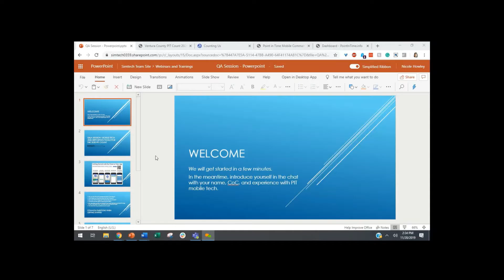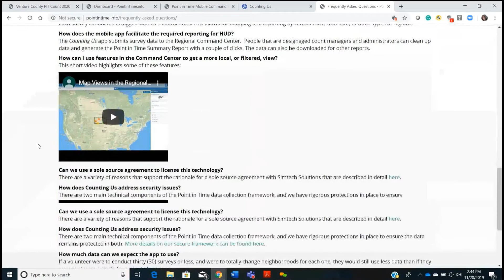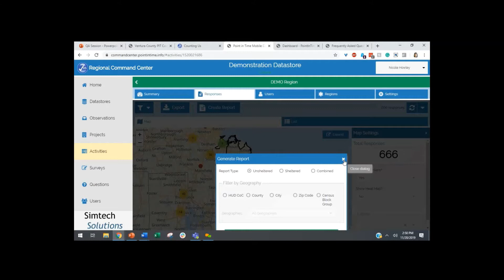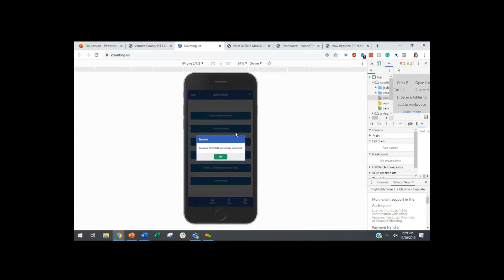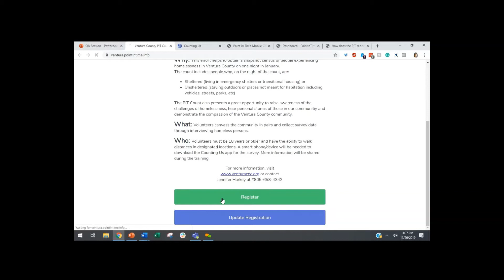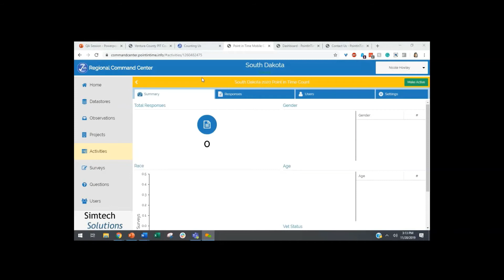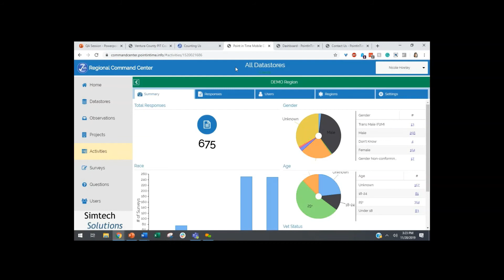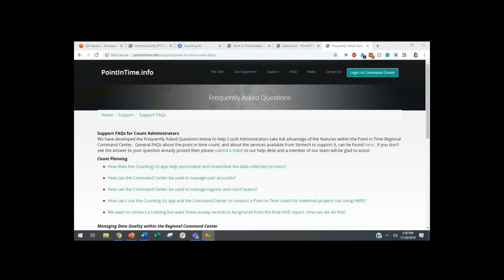Simtech Solution Mobile Tech & Reporting Tools 11 20 2019